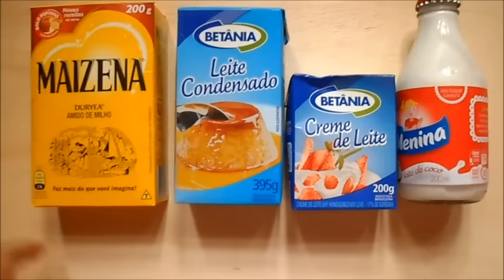Como fazer Manjar de Côco🍨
Ola pessoal no vídeo de hoje vamos aprender a fazer manjar de côco.
INGREDIENTES MANJAR DE COCO
1 litro de leite integral
1 caixinha de leite condensado (395 g)
1 garrafinha de leite de coco
1 caixinha de creme de leite (250 g)
1 xícara (chá) de maizena (110 g)

MODO DE PREPARO:
Leve ao fogo em uma panela e mexa ate ficar borbulhando em ponto de mingau. Em uma forma untada com óleo coloque na geladeira depois de frio. Deixe la por 3 horas. Depois bom apetite 🍰